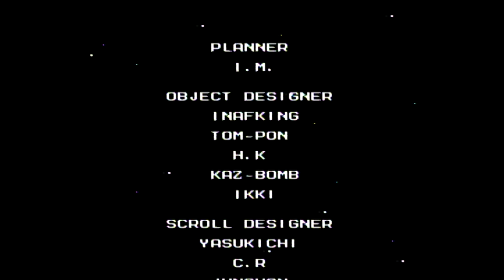Let's Play Mega Man 5 [7] Finale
Well, this LP went in a direction I didn't expect, but it was still fun and enjoyable.  I usually come back to the game every year along side Kirby's Adventure, and is a big part of my childhood just as much as Mega Man 4 is.  So, I do hope you all enjoyed this journey with me, and look forward to what I have in the future.